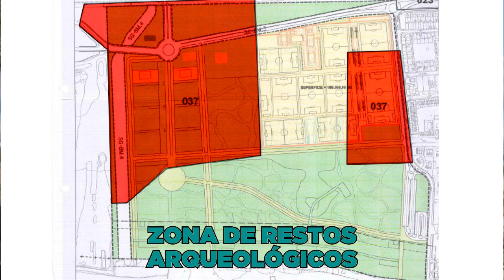Las obras del Arraijanal amenazan un conjunto arqueológico único en Europa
Un informe de la Gerencia de Urbanismo admite la existencia de importantes yacimientos que deberían haber sido investigados.

El conjunto arqueológico de la zona puede tener una importancia similar a Baelo Claudia o los Dólmenes de Antequera.